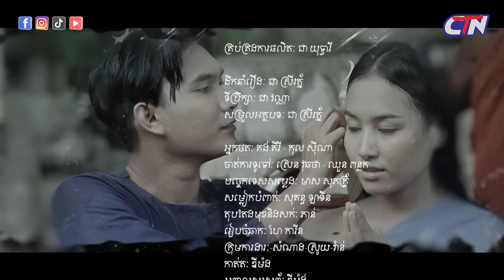រឿងភាគបុរាណខ្មែរ «ដើមចេកជ្វា» ភាគទី១០